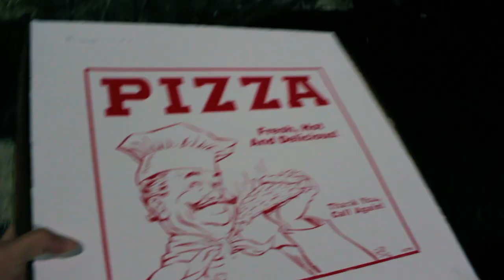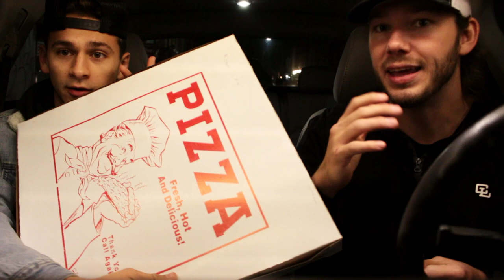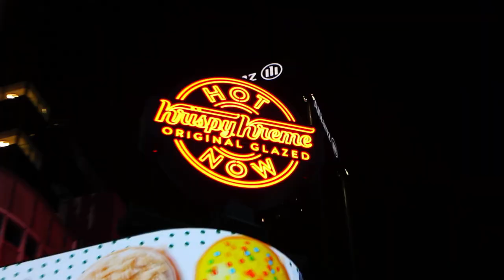This is the BEST pizza we've ever had!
We are in NYC!! We are on a mission to find the best pizza in New York! If you know of any amazing places let us know!